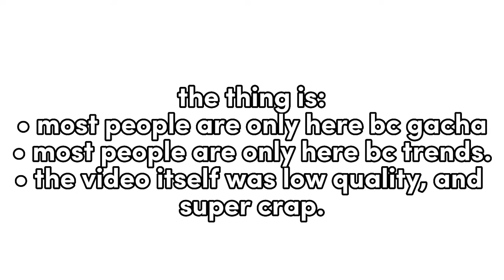just a quick heads up!